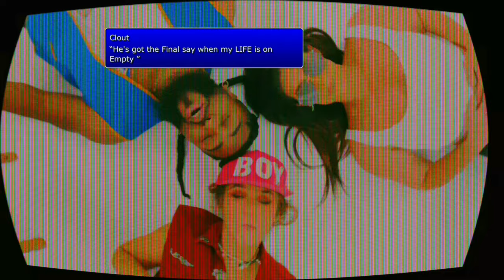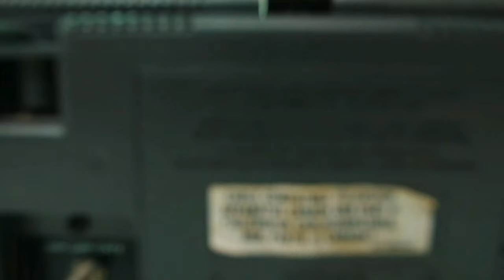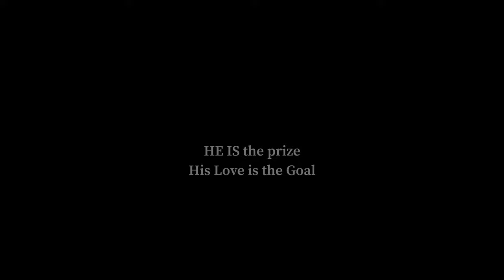The Chris Al3x - CLOUT STRIFE (Official Music Video)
Credits:
➤ Shot by @rpatrickjr of @genuinecreativellc
➤ Directed by @thechrisal3x
➤ Photography/Assistance by @vikovisuals.photography @toria.english
➤ Boxing Equipment by Supplied by @bang_boxing_gym
➤ Hat by Richard Pharaoh

Actors:
➤ TIFA: @j.anne.h
➤ AERITH: @iam_ktg
➤ CLOUT STRIFE: @thechrisal3x